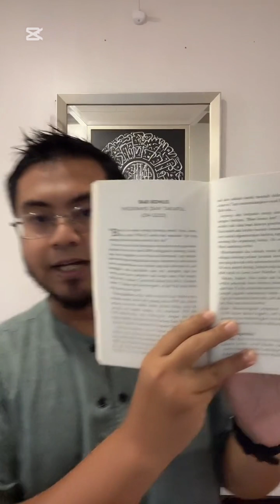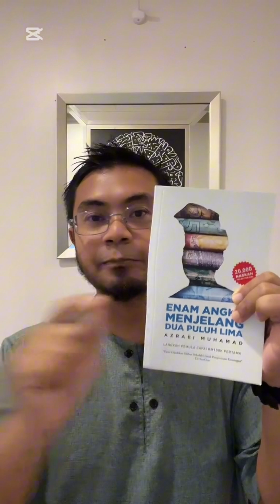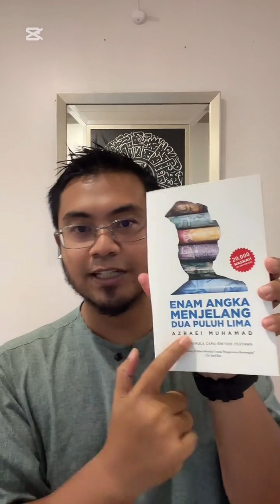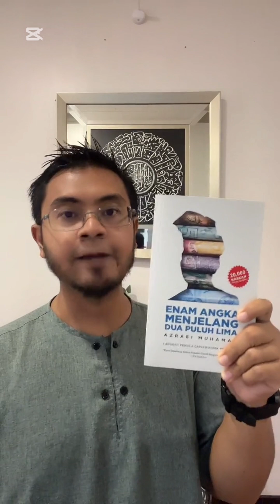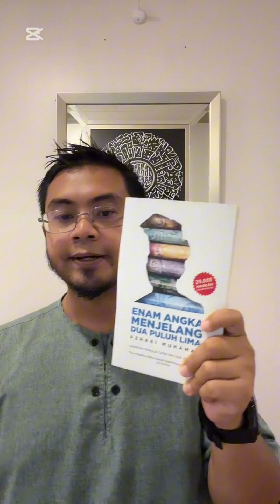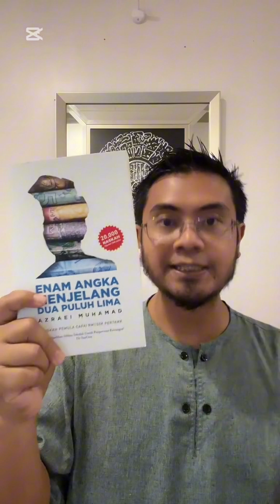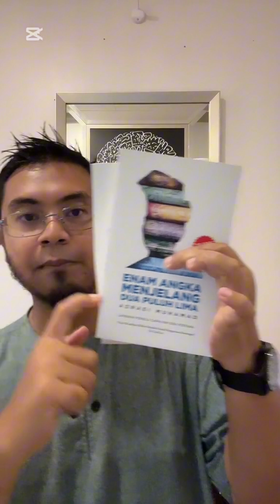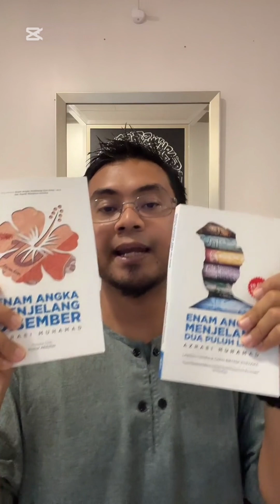Belanjawan2025 Amanah Hartanah Bumiputera (AHB) Nak Buka Kuota Baru? | Live